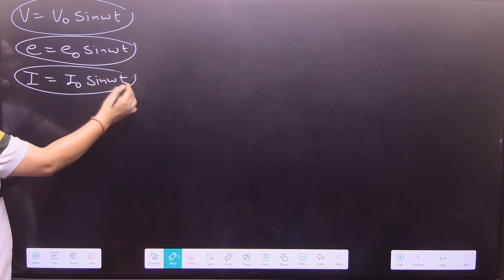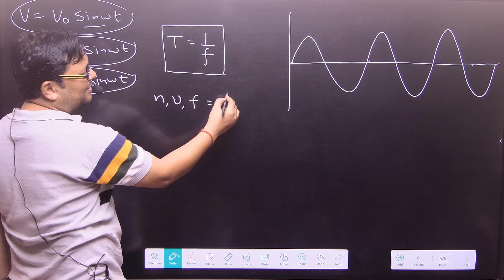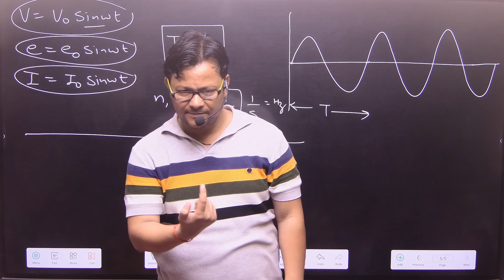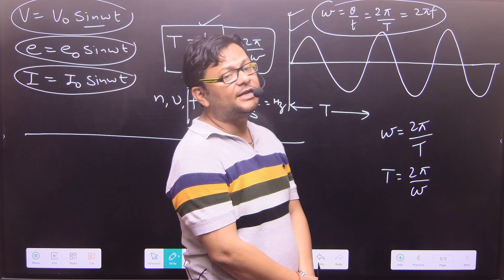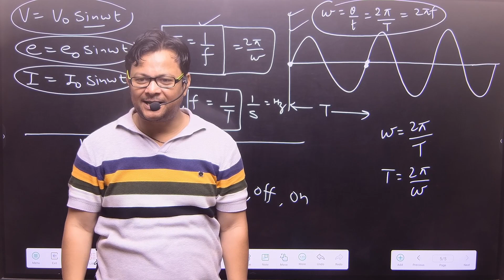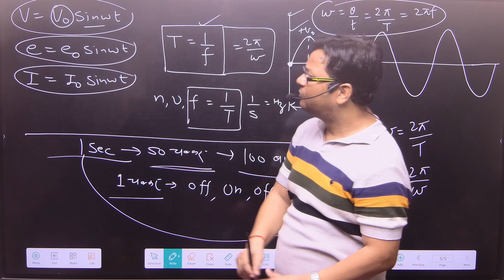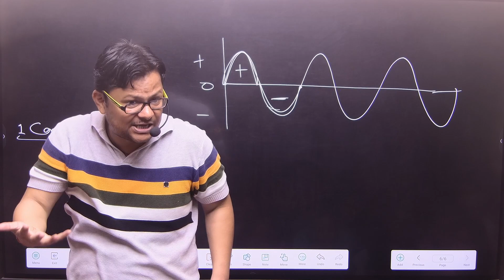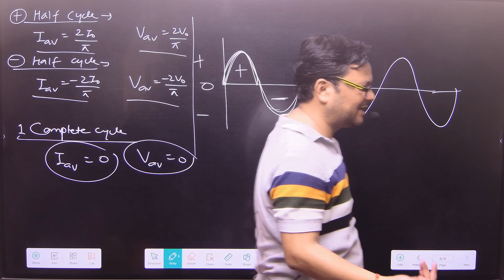12th Em Ch 7 Day 2 Define Time Period and Frequency of Alternating Current By-Er. Nilesh kumar gupta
12th Em Ch 7 Day 2 Define Time Period and Frequency of Alternating Current, Average Value of Alternating Current in a Cycle By-Er. Nilesh kumar gupta